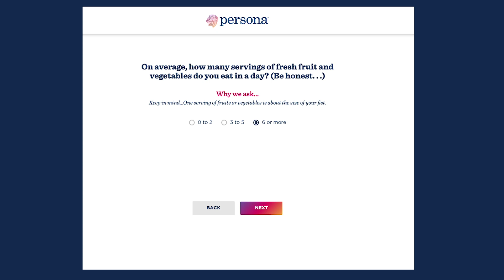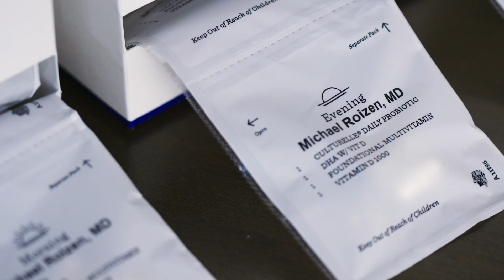Behind the Science at Persona with Dr. Roizen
Dr. Michael Roizen, chair of Persona's Medical Advisory Board and the Cleveland Clinic's Chief Wellness Officer, discusses the science behind Persona's personalized daily vitamin packs.